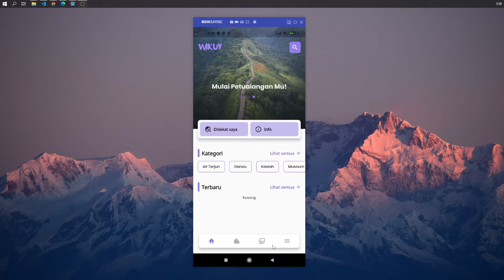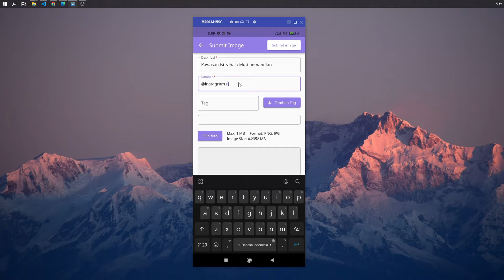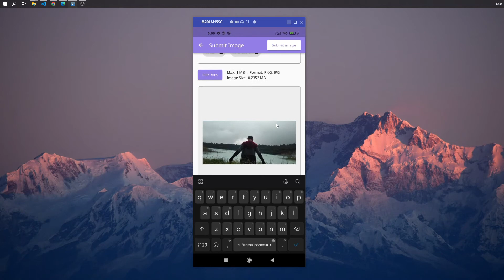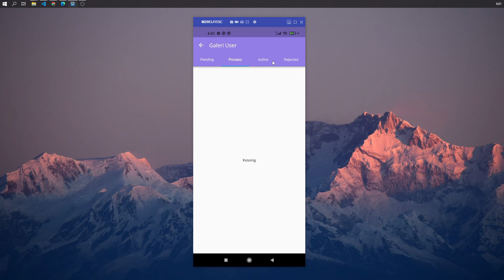Wikuy - Cara Submit Image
Cara submit atau kontribusi image di aplikasi Wikuy